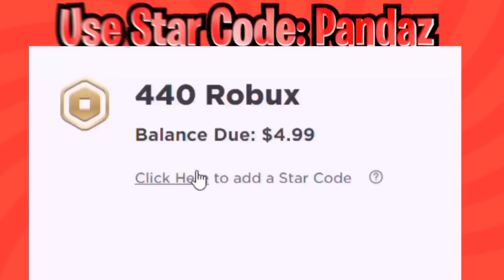10 Things we all did when we first started adopt me.. pt.2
Which one can you relate to the most? 😂 Hope you enjoyed this part 2

USE ⭐️ CODE ‘Pandaz’ when Purchasing Robux or Premium!